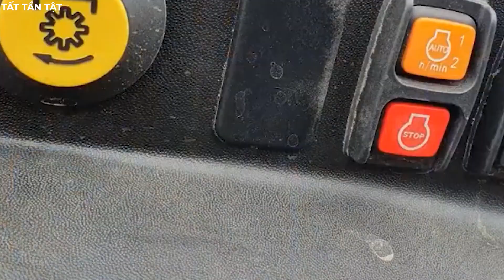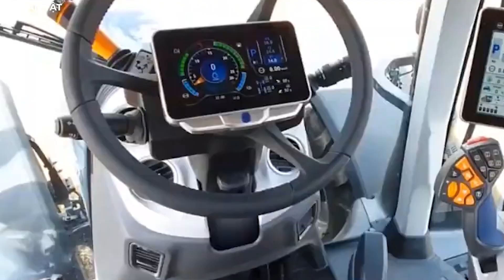Incredible Mega Machines – Biggest Land Vehicles in the World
From colossal mining trucks to massive transporters, the world’s largest land vehicles are true marvels of engineering. These gigantic machines are built to perform tasks on a scale that most people can hardly imagine. Designed to move mountains, carry extreme loads, and tackle the most challenging terrains, these mega machines show just how far human innovation can go.

In this video, we explore the biggest and most powerful land vehicles ever built. You’ll see machines so large they resemble moving skyscrapers, transporting thousands of tons with ease. Whether it’s for mining, construction, or space exploration, these engineering beasts are the ultimate proof of mankind’s ability to build bigger, stronger, and more capable machines than ever before.

The Unknown Knowledge is a YouTube channel dedicated to showcasing the newest technological marvels and contemporary innovations worldwide. From cutting-edge machines to ground-breaking inventions, we aim to introduce viewers to advancements across various levels that enhance daily life and spark curiosity. Join us on a journey where technology not only simplifies tasks but also adds an extra layer of fascination to the world around us.